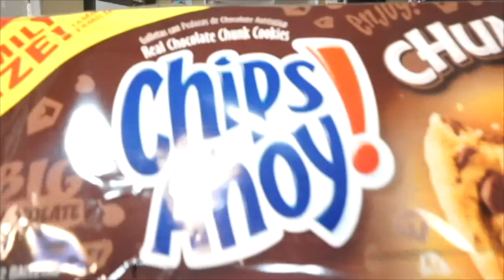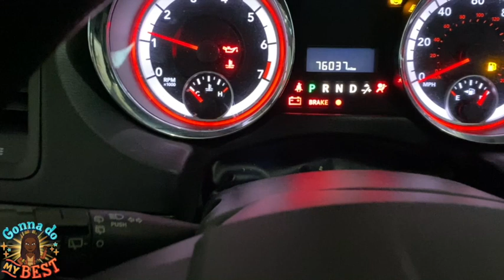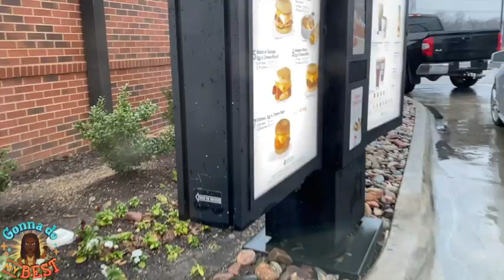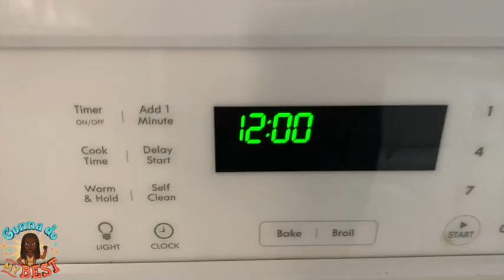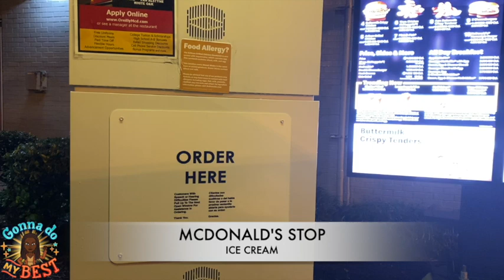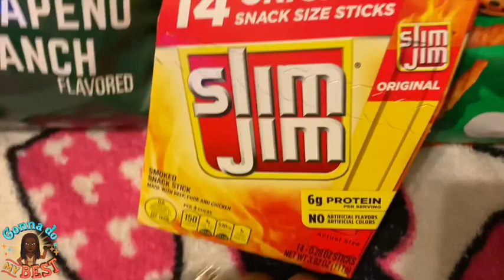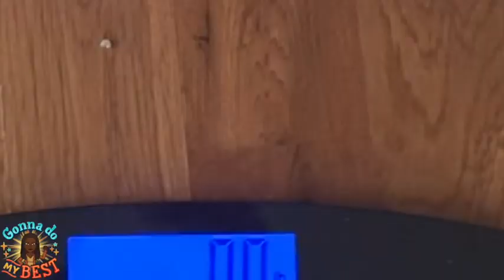Weigh in after CHEAT DAY | KETO WEIGHT LOSS JOURNEY |JUMP START JANUARY DAY 18